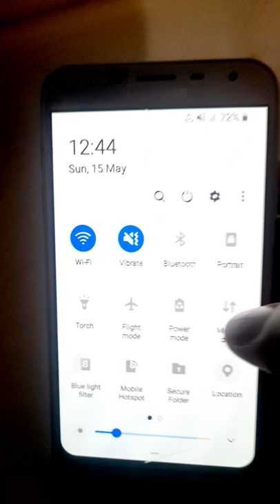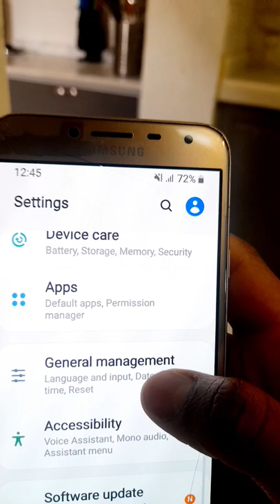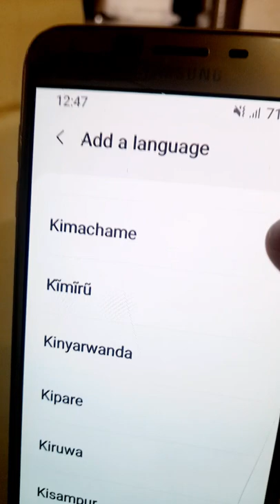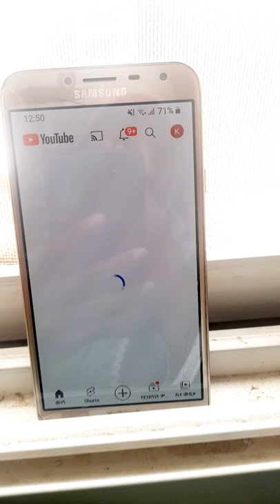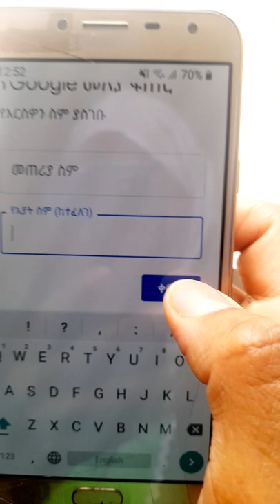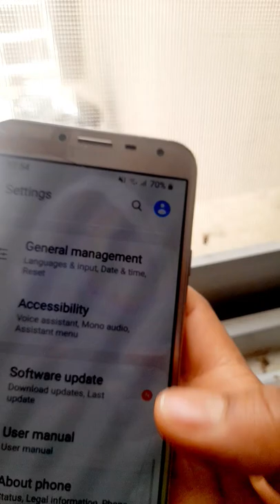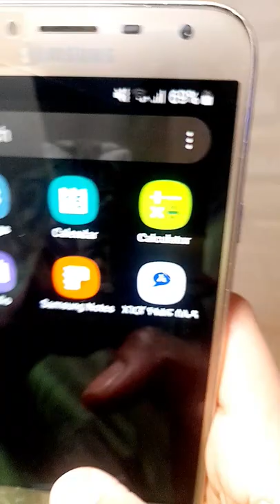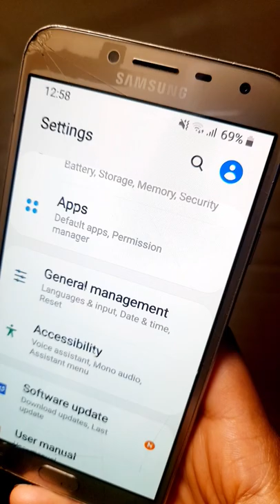የስልካቺንን ሲቲግ ሙሉ ለሙሉ ያለምንም አብልኬሺን ወደ አማረኛ በቀላሉ ለመቀየር የተቸገራቺሁ ቀላል መፍትሄ እነሆ እላቺሆለሁ።